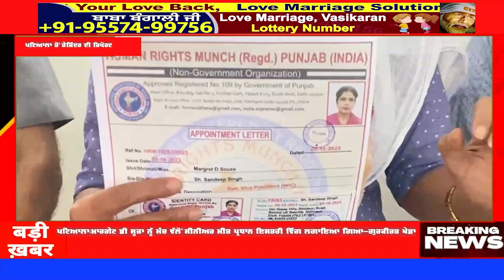ਮੰਚ ਵੱਲੋਂ ਮਾਰਗਰੇਟ ਡੀ ਸੂਜਾ ਨੂੰ ਲਗਾਇਆ ਗਿਆ ਸੀਨੀਅਰ ਮੀਤ ਪ੍ਰਧਾਨ ਇਸਤਰੀ ਵਿੰਗ -ਗੁਰਕੀਰਤ ਖੇੜਾ